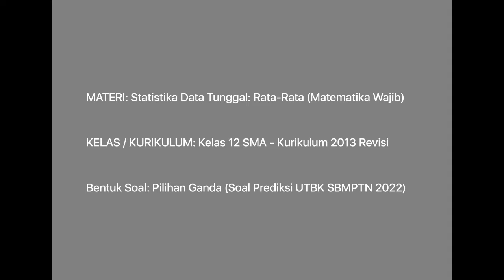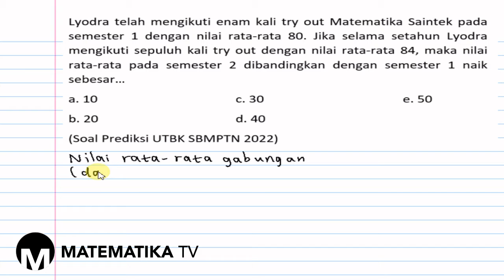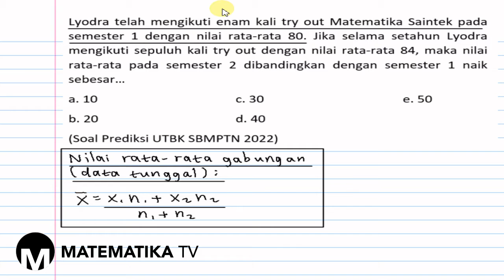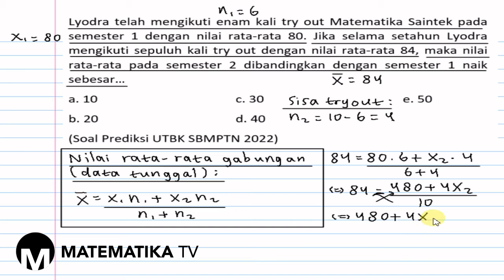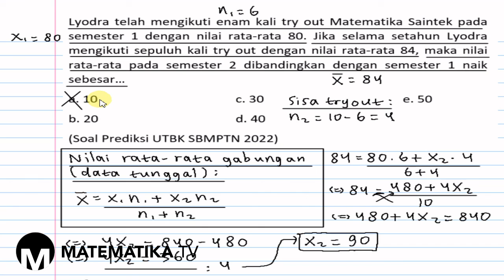[MATEMATIKA TV] PEMBAHASAN SOAL PREDIKSI UTBK SBMPTN 2022: STATISTIKA DATA TUNGGAL: RATA-RATA (001)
Pada kesempatan kali ini kita akan membahas soal prediksi UTBK SBMPTN tahun 2022 materi tentang statistika data tunggal: rata-rata.